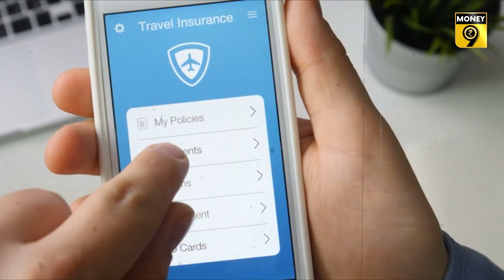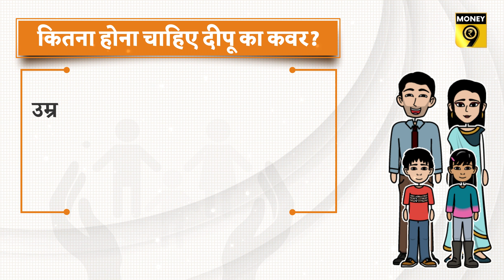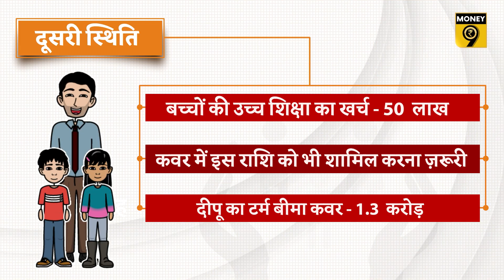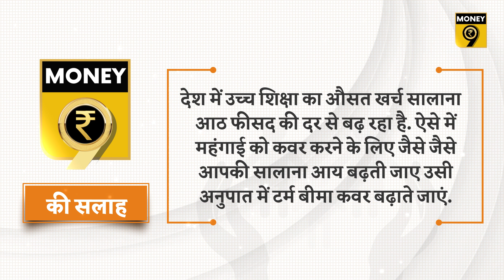EP7: Chain Ki Saans | कैसे तय करें कितना हो बीमा कवर? Money9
कई बार आपके साथ भी ऐसा हुआ होगा कि ऑनलाइन टर्म इंश्योरेंस के बारे में सर्च करते ही मोबाइल पर मैसेज और कॉल्स की बाढ़ आ गई. ज्यादातर कंपनियां एक करोड़ रुपए का टर्म इंश्योरेंस खरीदने की सलाह देती हैं. आखिर क्यों? जानने के लिए देखिए यह वीडियो-